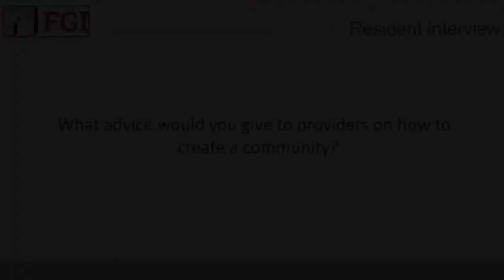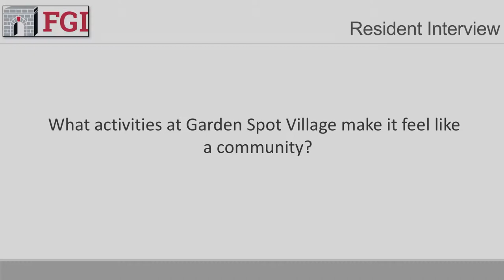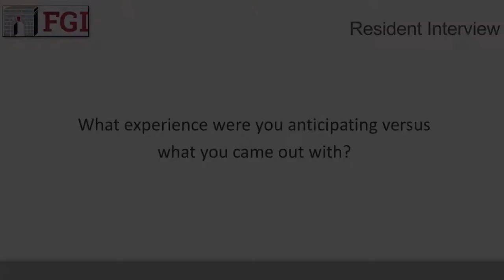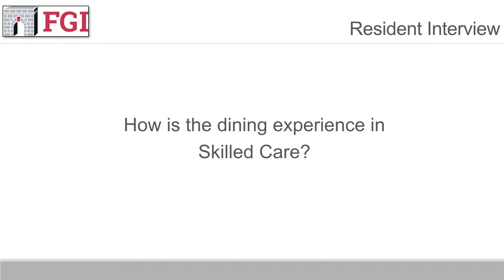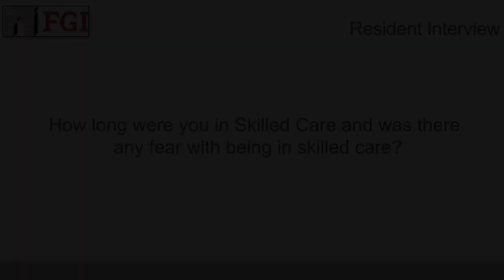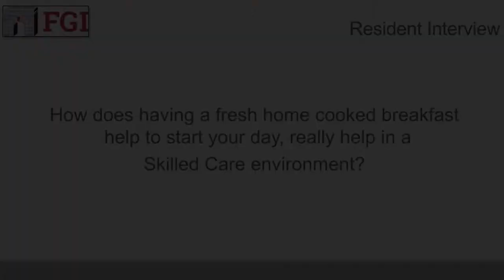Resident Perspective--Loving the Household and Care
A resident describes her daily experiences, choices, and opinions about services, food availability, family interactions, and skilled care.